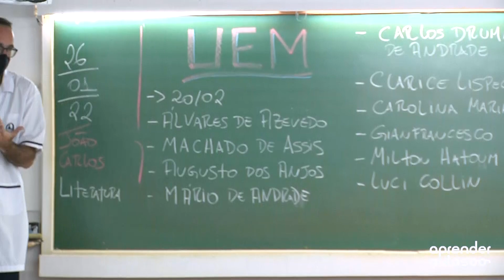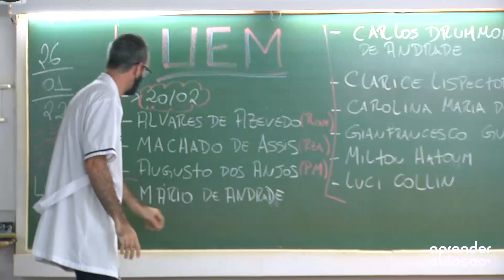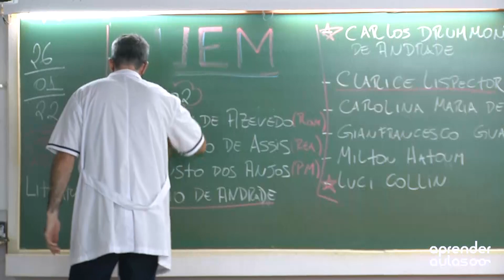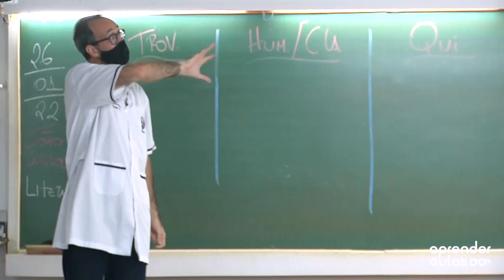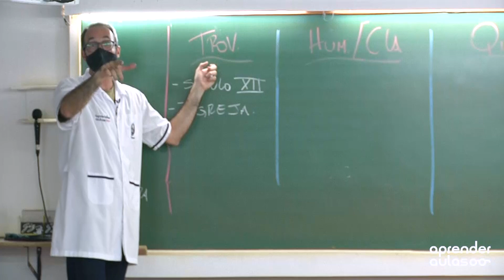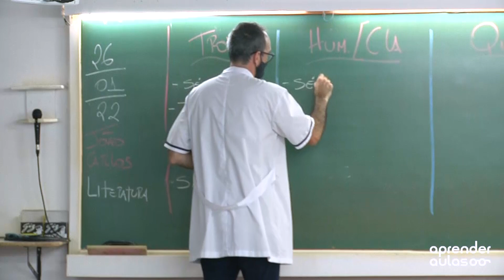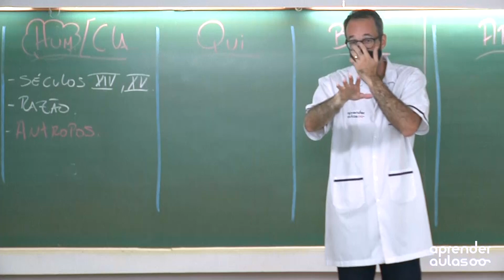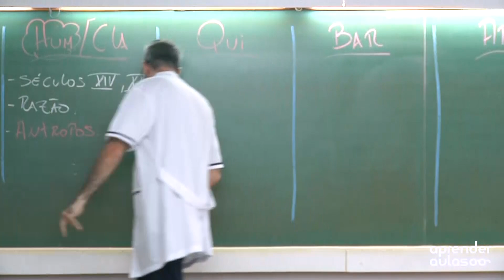SEMIExtensivo Literatura Prof João Carlos Aula 01 Classes e períodos da literatura Parte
Agora você pode ser membro e ter acesso a muito mais conteúdo!